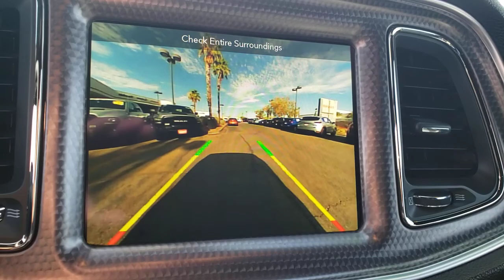2018 DODGE CHALLENGER Henderson, Las Vegas, Bullhead City, Lake Havasu, Laughlin, NV TSP16157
Pitch Black Clearcoat Used 2018 DODGE CHALLENGER available in Henderson, Nevada at Towbin Dodge. Servicing the Las Vegas, Bullhead City, Lake Havasu, Laughlin, NV area.
2018 DODGE CHALLENGER SRT HELLCAT WIDEBODY RWD - Stock#: TSP16157 - VIN#: 2C3CDZC99JH218598

Towbin Dodge
275 Auto Mall Dr

Towbin Dodge, located in the Valley Auto Mall in Henderson, is pleased to offer this Pitch Black Clearcoat 2018 Dodge Challenger SRT Hellcat Widebody for purchase, this vehicle is well equipped with many features including. Certified By Carfax - No Accidents, 2.62 Rear Axle Ratio, Automatic temperature control, Electric Power Steering, Navigation System, Panic alarm, ParkView Rear Back-Up Camera, Power Sunroof, Quick Order Package 25Z SRT Widebody, Radio: Uconnect 4C Nav w/8.4'' Display, Wheels: 20'' x 11.0'' Devil's Rim Aluminum, Widebody Fender Flares. RWD Tremec 6-Speed Manual 6.2L Supercharged HEMI V8 SRT Clean CARFAX.brbrRecent Arrival!brbrbrThanks for checking out this great vehicle. When looking to buy pre-owned, why not buy from the #1 Dodge dealer in Nevada? Give us a call or come by today to see our huge inventory selection and let our great team assist you in locating your next vehicle!